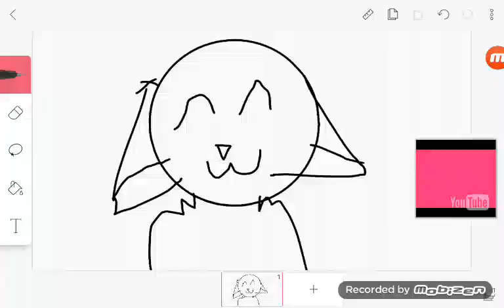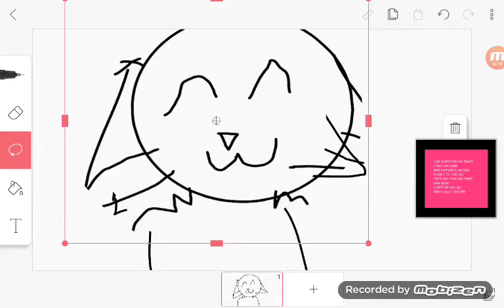Everytime x3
Ya know I'm happpy